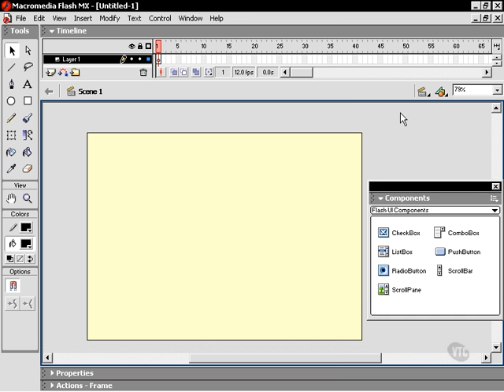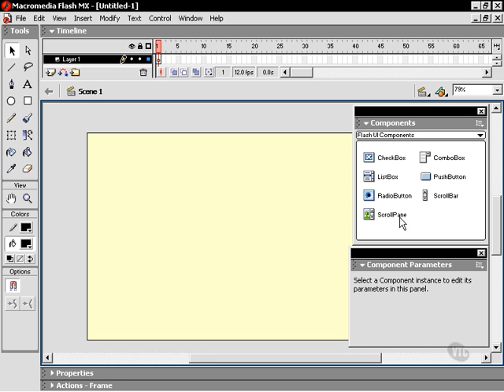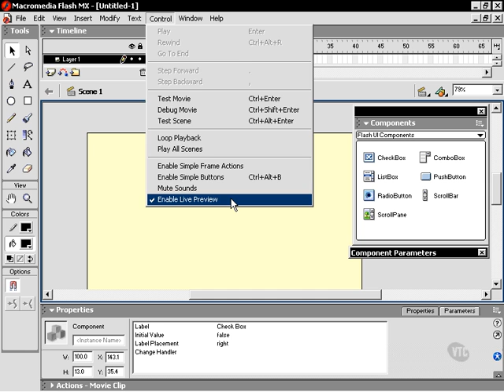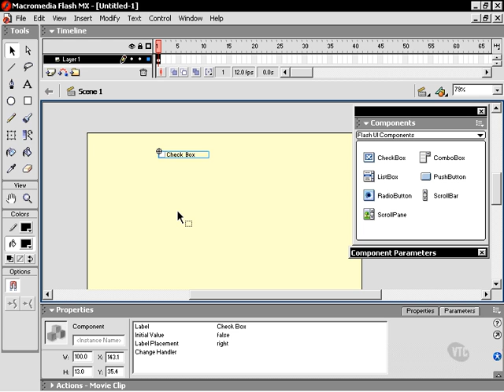Video Tutorial 106 Sobre Macromedia Flash Mx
Componentes de vista Global